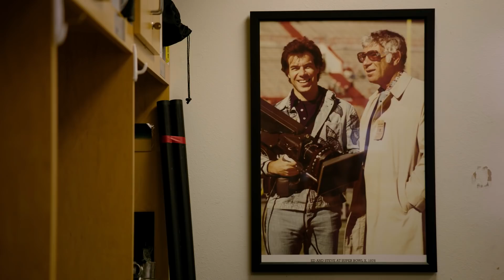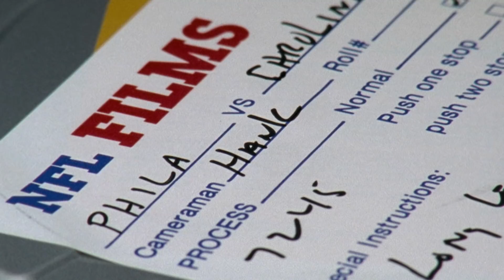The Filmmaker's View: Hank McElwee, NFL Films – Frame it and focus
As part of the "Filmmaker's View" series, ARRI met Hank McElwee, Executive in Charge of Cinematography at NFL Films. He talks about sports cinematography, capturing the Super Bowl, and how the change from film to the ARRI ALEXA influenced his work. Watch hundreds of more interviews with filmmakers